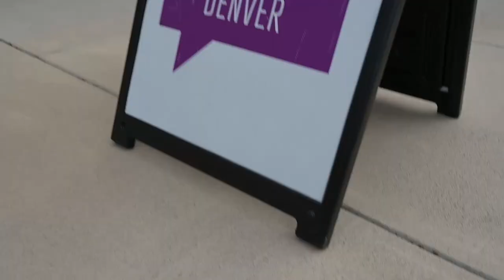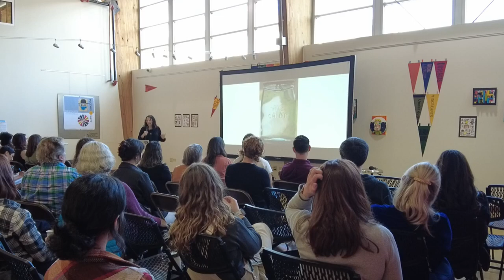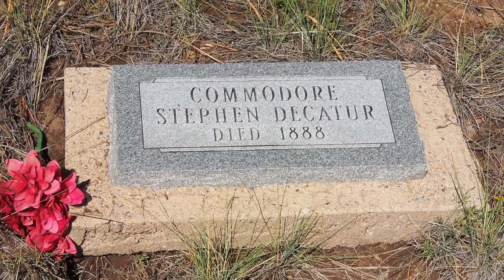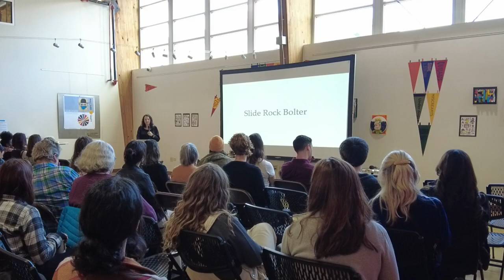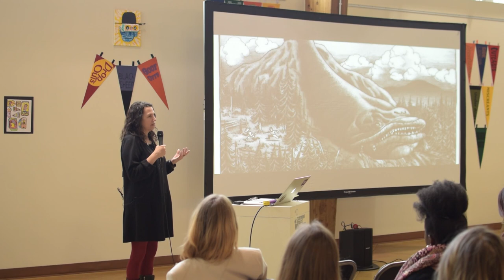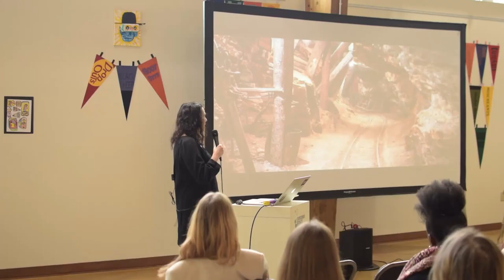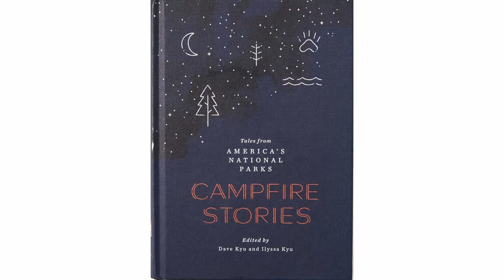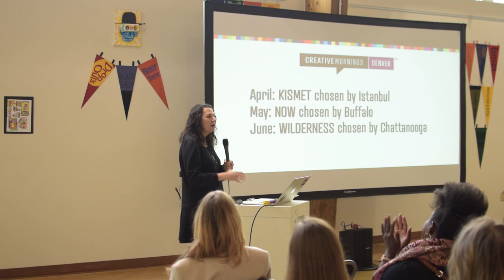Margaret Schnipper: Buried in the Past: Ghosts of Colorado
"So the bartender asked him name and he hesitates and he says, "John Smith." And the bartender says, "We've got more than a dozen of them already. Pick something else." He hands him an alias jar..."

Margaret Schnipper at CreativeMornings Denver, Mar 25, 2022. Free events like this one are hosted every month in dozens of cities. Discover hundreds of talks from the world's creative community